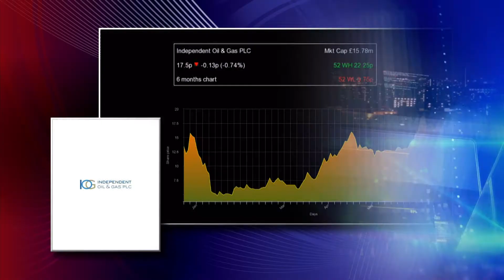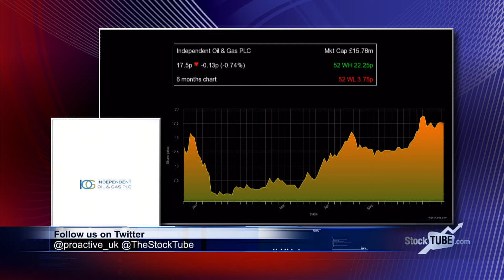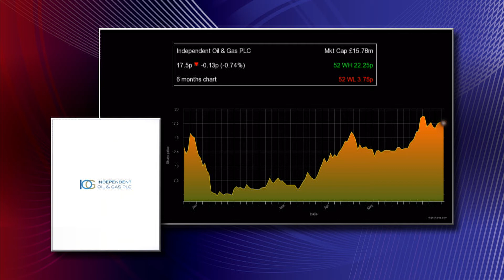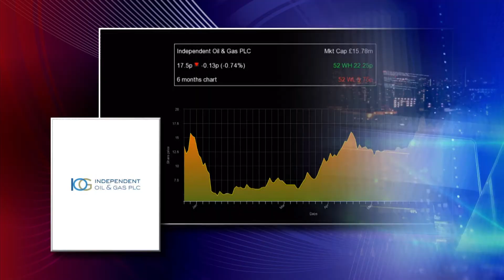Blythe deal shows IOG is delivering on its strategy, says CEO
Independent Oil and Gas Plc (LON:IOG) announced on Tuesday the completion of its deal to take full control of the Blythe gas project, in the Southern North Sea.
It has now acquired the 50% of Blythe that it didn’t already own, paying £1.5mln initially with a further US$5mln due when the field achieves ‘first gas’.
Mark Routh, chief executive, tells Proactive Investors the deal is the “catalyst which allows us to move forward on a proven development plan”
“By taking control of the Blythe asset, which is a proven reserve that needs no further appraisal, we can go straight into the development of Blythe without any partner drag and we can define our own destiny on how we do it,” he says.